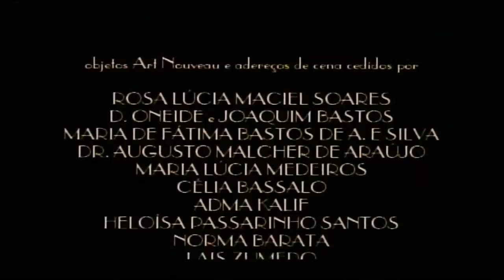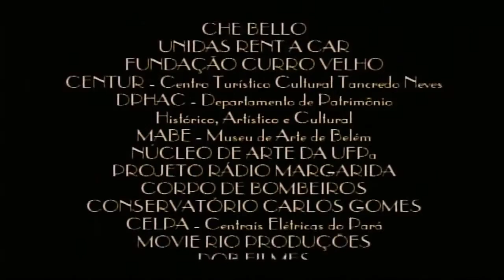PATRÍCIA FRANÇA em "Chuvas e Trovoadas" Filme